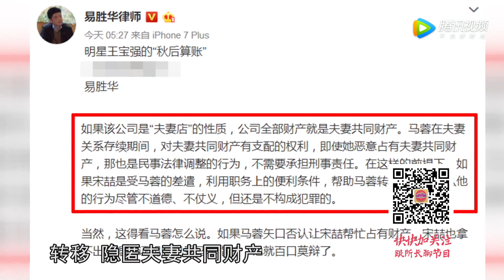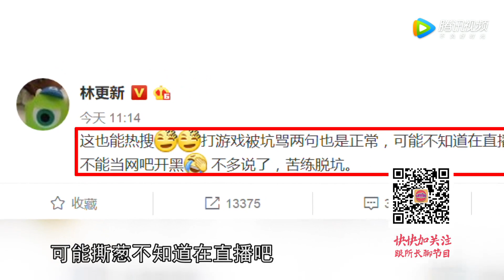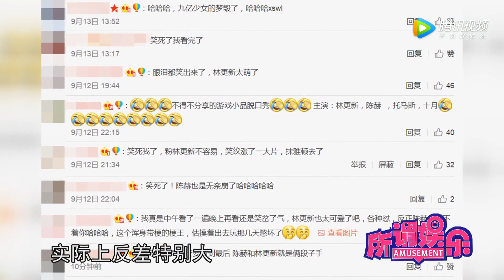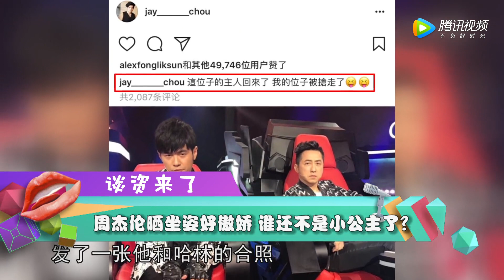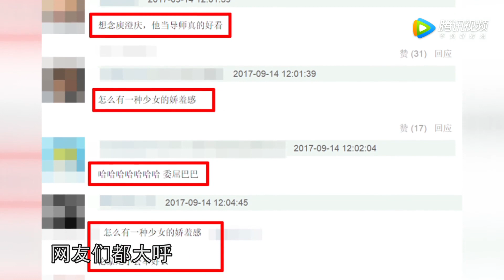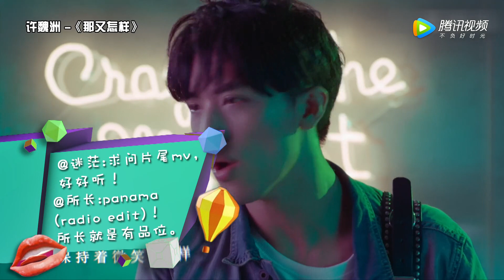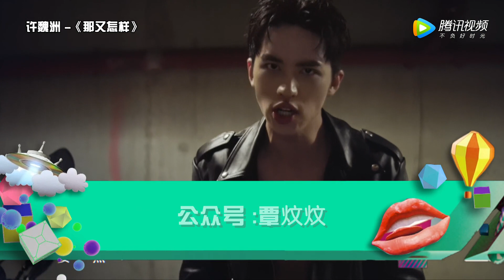[所谓娱乐]马蓉疑似被限制出境 林更新回应被骂事件